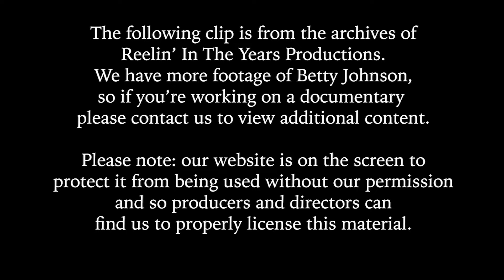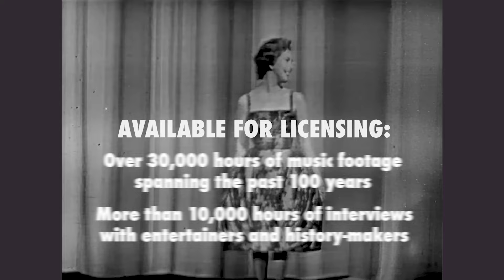Betty Johnson • “Does Your Heart Beat For Me/You Can’t Get To Heaven On Rollerskates” • 1958 [RITY]